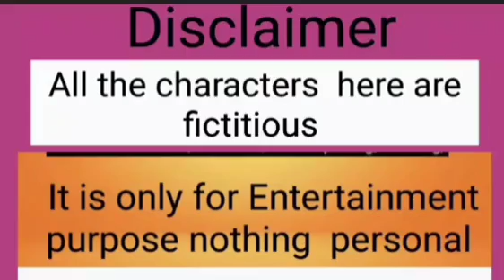এত চাকচাক্যি এত ভিড় কিন্ত কার জন্য এসেছিলো?Arora? Mehta? Confusion ?এতো মিল কিন্ত সব কিছু গোপন?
@AlpanaMondal-gs3in @bollywoodcharcha304 bollywoodchar@BollywoodGossip698 bollywoodgoss@GoldminesBollywood @ShudhManoranjan shudh